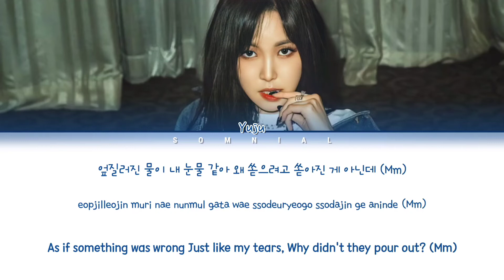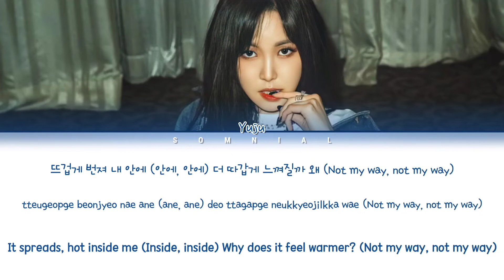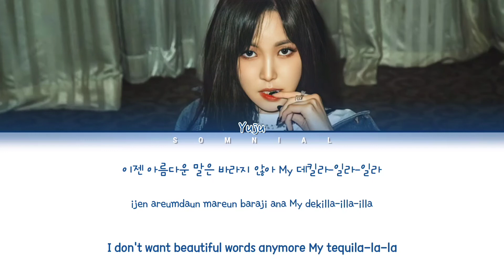YUJU The Killa Lyrics (유주 데킬라 가사) (Color Coded Lyrics)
ⓒ All Rights Administered by KONNECT Entertainment

• Artist: YUJU 유주
• Song ♫: The Killa 데킬라
• Album: REC.